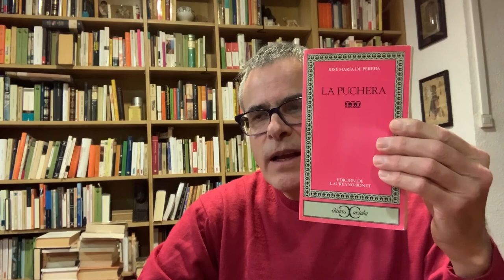La Puchera, de Jose María de Pereda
En Pasqual Bernat ens fa una ressenya del llibre "La Puchera", de l'escriptor Jose María de Pereda (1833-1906)